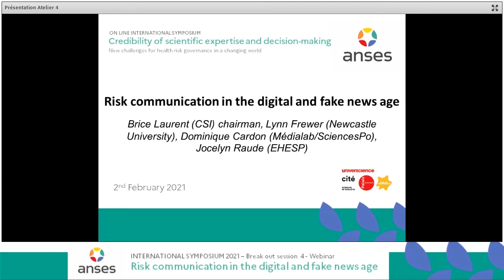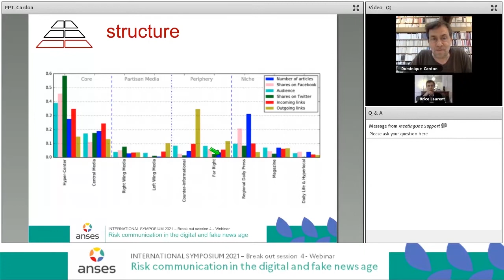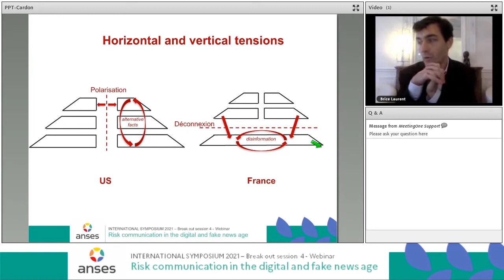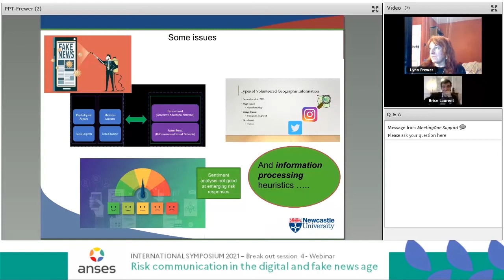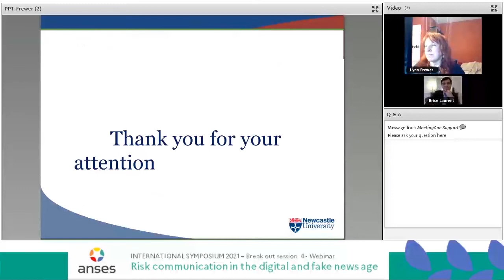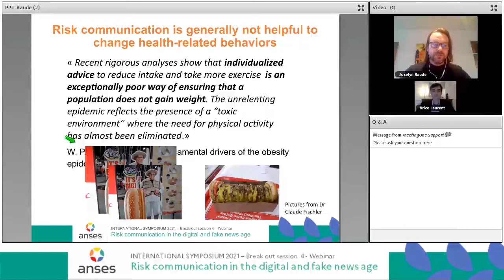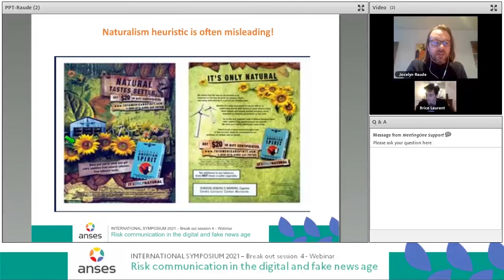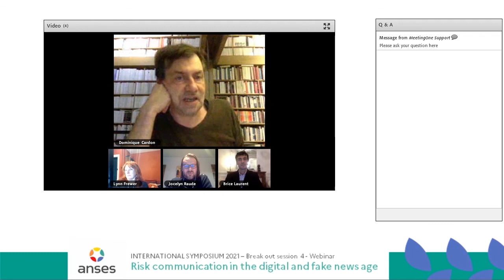Risk communication in the digital and fake news age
Brice Laurent (CSI), chairman, Lynn Frewer (Newcastle University), Dominique Cardon (médialab/SciencesPo), Jocelyn Raude (EHESP)

The dynamics of public controversies has recently been affected by the increasing role of social media and other digital tools. These devices facilitate the circulation of information to ever wider groups of publics. In this context, public bodies have identified new challenges related to the trustworthiness of risk communication.

This session considers this situation as an impetus to explore the mechanisms through which the credibility of risk communication is manufactured, online and offline. It discusses case studies related to particular domains (vaccines, food products), types of use of digital tools, and theoretical approaches to risk communication. These case studies will provide elements to examine the following questions: how are digital media used to communicate risks? How are risks defined in the digital world?

Do new social movements, and possibly new risk-related concerns, emerge through the use of digital media? More generally, these questions will lead us to discuss the contemporary challenges of public trust, and the need to redefine the ways and means of public expertise.